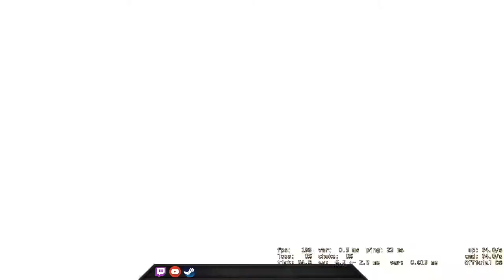Look at my pistol! - CSGO Comp Full Game #229